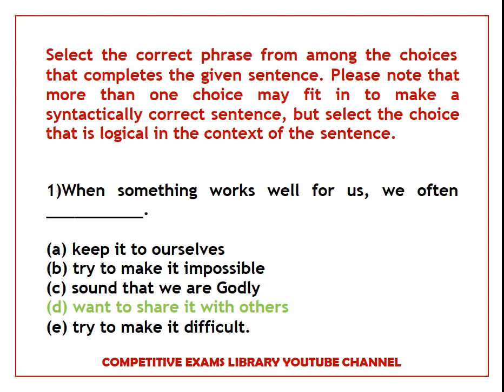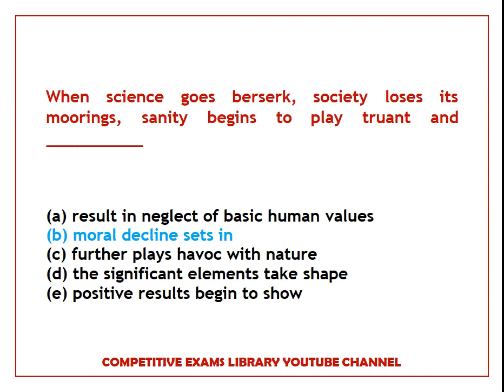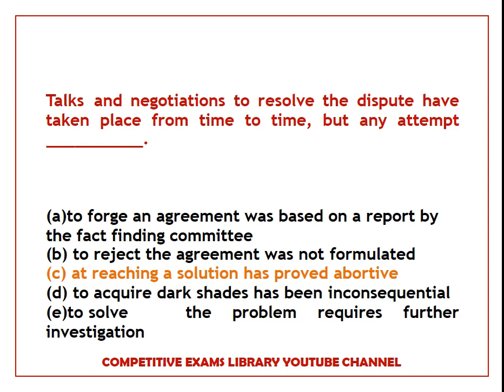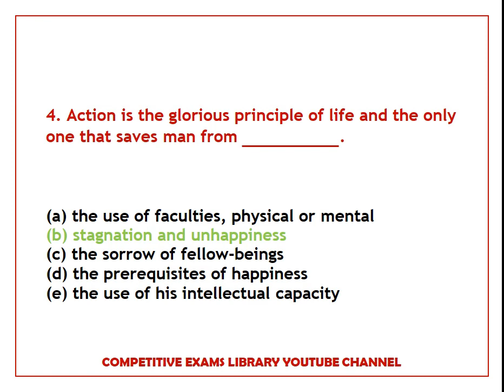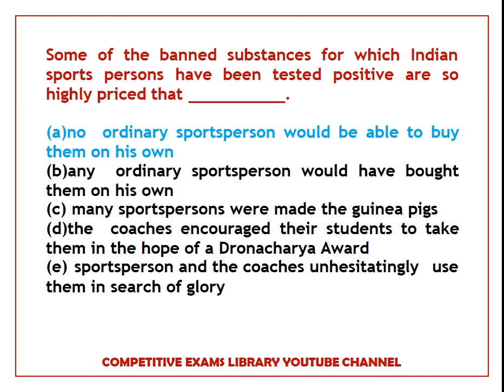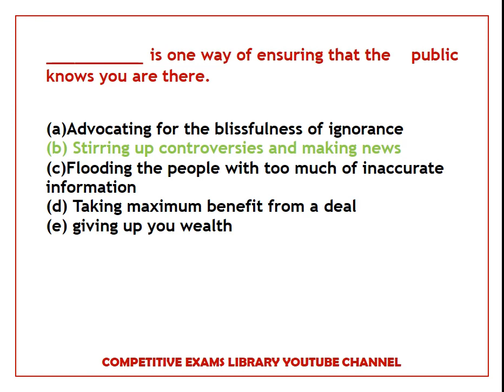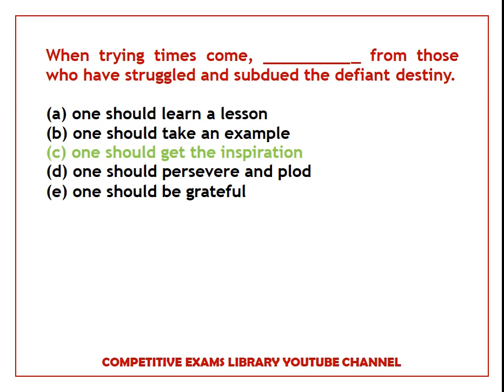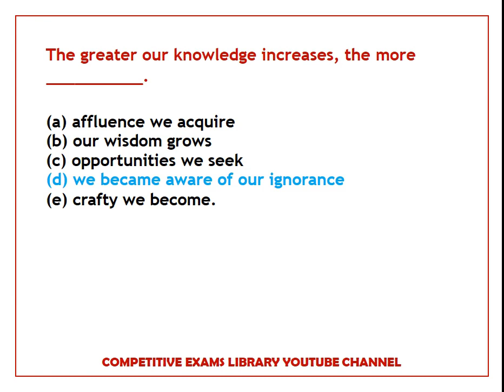English New Patern Questions For Bank Exams EXPLAINED IN TELUGU || IBPS PO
English New pattern Of Questions for bank exams explained in telugu like ibps po,ibps clerk,ibps rrb po,ibps rrb clerk

50 STATIC GK TOPICS LIST WITH PDFS AND TRICKS